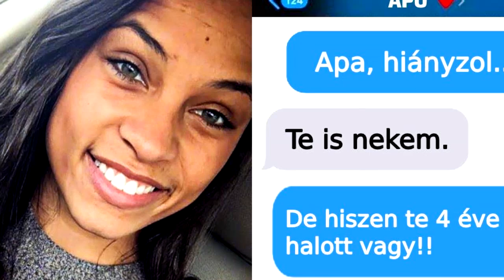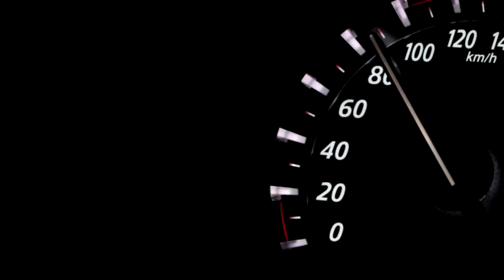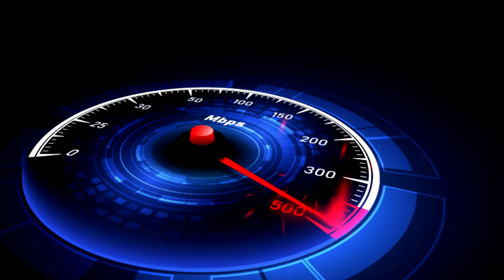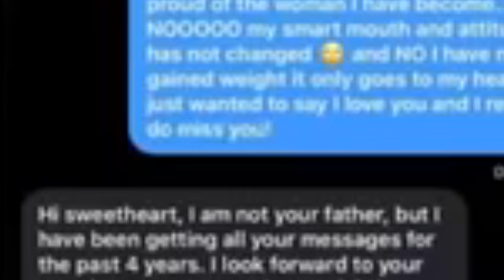Lány a Halott Apjának Minden Nap Üzenetet Írt, 4 Év Után Választ Kapott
Ismételten egy félelmetes történetet osztom el nektek. A következő lány négy éven keresztül a halott apjának írt. Minden egyes nap majd váratlanul egyszer választ kapott még mielőtt ennyire belemennék meg szeretnélek titeket arra kérni ha érdekel hasonló téma hasonló történetek akkor már most mindenféleképpen nyom egy lájkot és kommentben írd meg és video közben a történetre a véleményedet és engem pedig azzal tudna legjobban támogatni hogy feliratkozott a csatornára majd benyomod a csengőt. Mivel minden nap délután négy órakor premier és így akár te értesül róluk elsőként most pedig nézzük ez a lány négy éven keresztül írogatott a halott apjának amikor váratlanul választ kapott. Az élet olykor nehéz. általában örülök hogy boldogság történik egy emberről vagy akár saját magunkkal. De vannak esetek amikor szomorú dolgok történnek ezzel a lánnyal és ez történt a lány átmenetileg egy görkorcsolyapályán dolgozott és amikor elvesztette az édesapját akkor is éppen a munkahelyén volt és dolgozott a lánynak a természete rettentő jó volt segített a rokonnak rengetegszer és még a kisgyerekeknek is elkezdte a kollégiumot és az élete nagyon nagy nyugovóra tért pont amikor minden jóra fordult volna és nyugodt élete lehetett. Beütött a baj és felborult minden. Eljött a hatalmas fordulópont az édesapja meghalt. Mivel karambolozott egy fával 90 kilométer per órával az autó motorja berepült a szélvédőn keresztül és a férfi egyből meghalt édesapját ezután egyből elszállították a kórházba.

A lány teljes mértékben megőrült amit teljesen normális viszont egy nem szokványos dologhoz fordult. Ez nem volt más mint hogy minden nap egyetlen üzenetet küldött az édesapjának miután feldolgozta tényleg azt hogy elhunyt. Kis idő elteltével elkezdett mindennap egyetlenegy üzenetet küldeni az édesapjának. A lány nem tudta hogy mi történt a saját apjával. Lehet hogy alkoholt fogyasztott vagy esetleg öngyilkos akart lenni. Erről semmi információja nem volt de egyértelműen a balesetnek az volt az oka hogy túl gyorsan haladt a lány mellett rengetegszer hívta a telefonját próbált neki kijönni vagy esetleg megpróbálta felhívni másik telefonszámról de semmi. Pár nappal később rendszeresen egy úgymond naplót kezdett el levezetni üzenetben a halott édesapjának leírta benne hogy milyen napja volt hogy telt. Hogy mi történt vele majd később elkezdett vele még ímélezni is de nyilván semmi választ nem kapott. Ezt négy éven keresztül folytatta amíg egy nap az apja halálának évfordulója előtt egy nappal előtte valami elképesztő csoda történt. A lány választ kapott viszont most jön a hatalmas csavar. Igen választ kapott de nem az édesapjától egy férfi volt az aki lényegében arról írt hogy ő nem az apja. Viszont az elmúlt négy évben az összes üzenetét látta a lánynak a naplóját és alig várta a reggeli és esti frissítéseket a Naplóval kapcsolatban.

A neve Pered volt és ő pedig a lányát vesztette el autóbalesetben 2014 ben azt mondta hogy ezek az üzenetek amiket a lány küldött tartották konkrétan életben és ez adott neki erőt azt is mondta hogy sajnálja hogy a lánnyal ez történt. Ténylegesen évek óta figyelte a naplóját és szinte azt is végig követte ahogy a lány felnőtt. Ez a férfi rengetegszer gondolt arra hogy vissza írjon de mindig meggondolta magát. Mivel nem szerette volna lánynak a szívét összetörni hogy megtudja hogy ezeket az üzeneteket már másnak a telefonja kapja meg a lány rendkívül intelligens volt a férfi pedig megköszönte hogy tartotta benne a lelket és ezáltal átvészelte hogy a kislánya elment. úgy gondolta hogy ez az a nap amikor már tényleg be kell vallania azt hogy mégis mi történt pontosan. Mivel eltelt négy év a férfinak rengeteg követője volt és ezt a hatalmas történetet megosztották a közösségi oldalakon és rengeteg emberhez eljutott a sztori és mindenki ledöbbent. Lesokkolódott a lány azt mondta hogy ezt egyáltalán nem bánta sőt szinte örült is neki. Magáról a történetről kommentben a véleményedet. érdekel hasonló történet. Sziasztok.